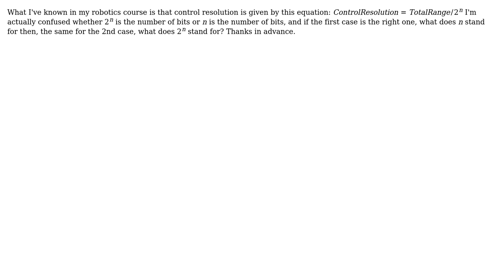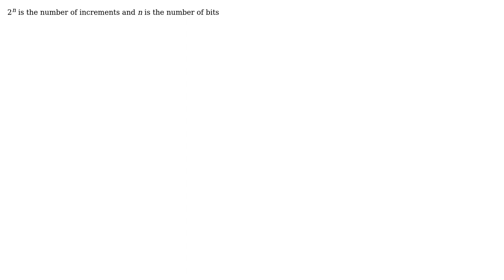Engineering: Robots Control Resolution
With thanks & praise to God, and with thanks to the many people who have made this project possible! You are responsible for your own actions.